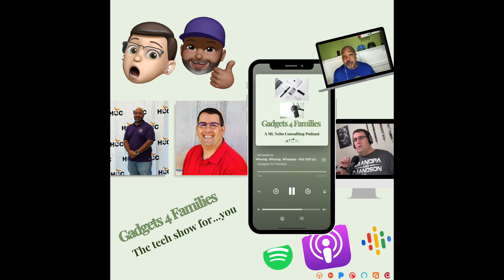Gaming Around: Our Favorite Analogue Games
Summary
In the bonus show this week, Greg and Jason talk about their favorite analogue games.